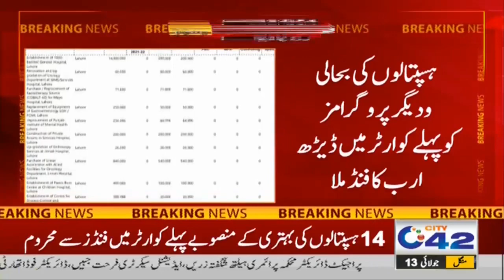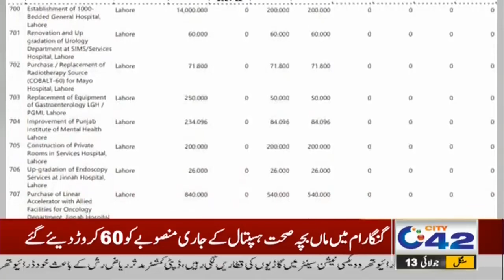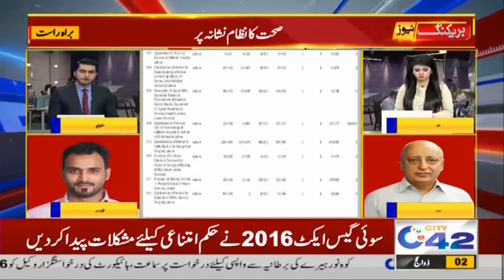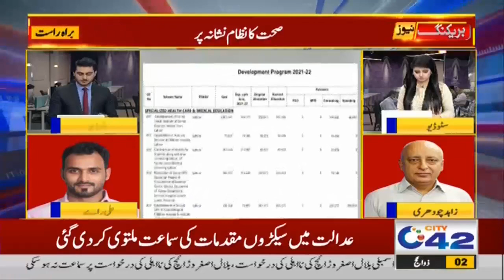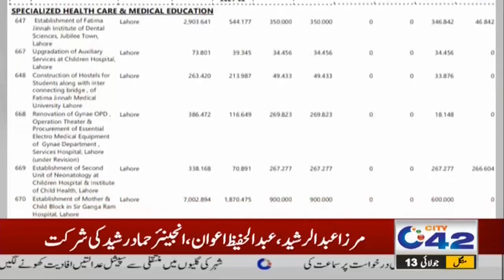Big News!! Citizens Should not Go to Government Hospitals